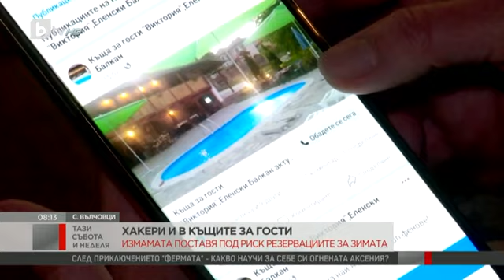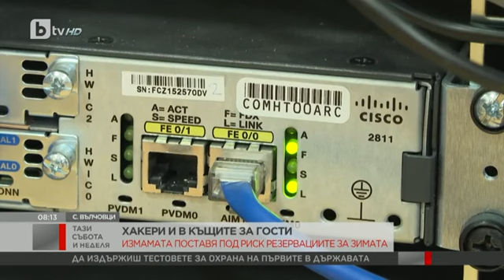Тази събота и неделя: Хакери и в къщите за гости